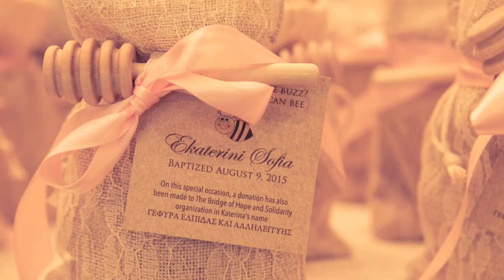Ekaterini Sofia's Christening August 9, 2015